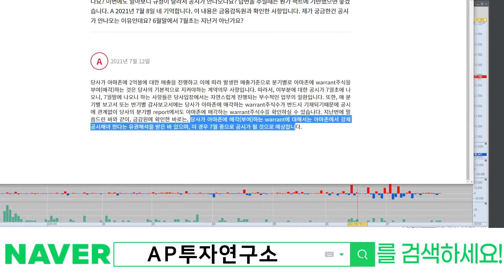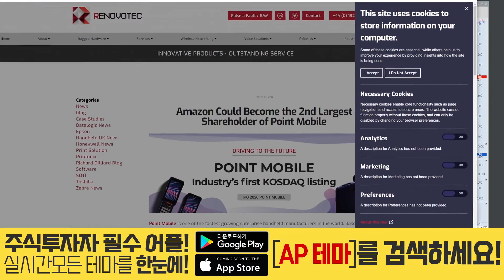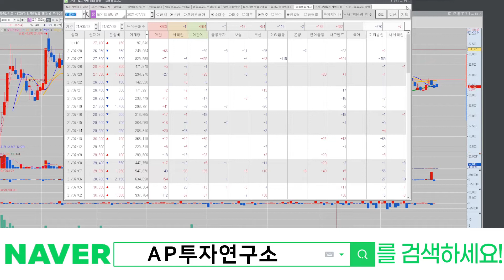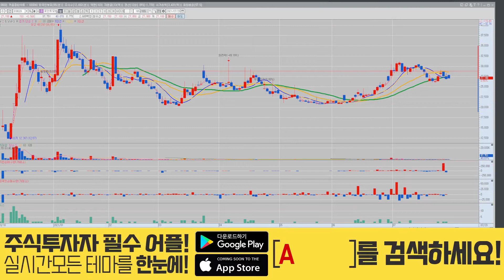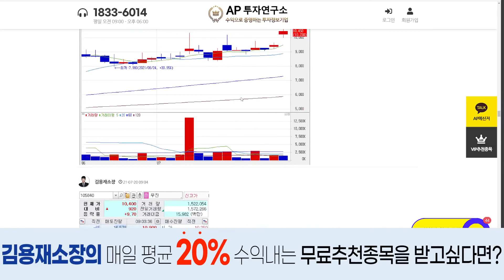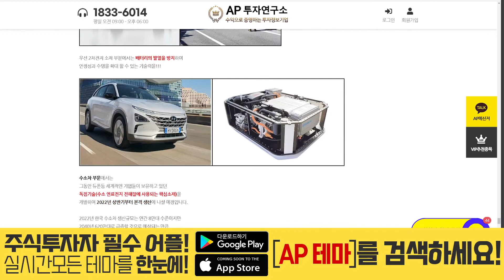포인트모바일(318020) - 흠.. 안개속 형국입니다